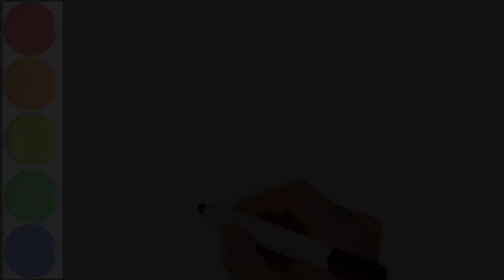How to Draw a Cute Car - Step by Step Drawing for kids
Learn Kids Coloring Pages Drawing with Fun
In this fun and easy drawing tutorial, kids can learn how to draw an adorable car step-by-step. With expert guidance and clear instructions, this video is perfect for beginners who want to improve their drawing skills while having fun. Watch as we break down each step and show you how to create your own cute car that you can be proud of. Get your pencils and paper ready, and let's start drawing.
👉👉The Purpose of this video and related keywords:
Learn How to Draw an Adorable Car. Drawing a Cute Car. Step-by-Step Tutorial. Kids drawing pictures. Drawing ideas for kids step by step. How to draw videos. Art videos for kids. Art for kids hub videos. Art for kids hub YouTube. How to draw youtube. Art hub how to draw. How to Teach Drawing to Kids. Kids drawing step by step. Easy drawing kids cute. Drawing for kids. Cartoon drawing for Kids. Drawing picture. Drawig ideas. Easy drawing. Drawing for kids girls. Simple Drawing for kids. How do I teach my child easy drawing?